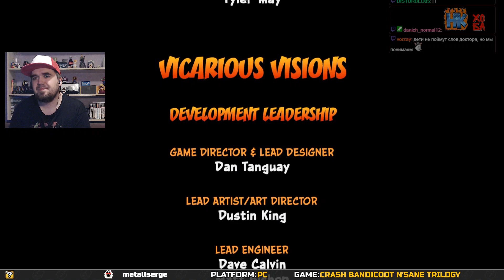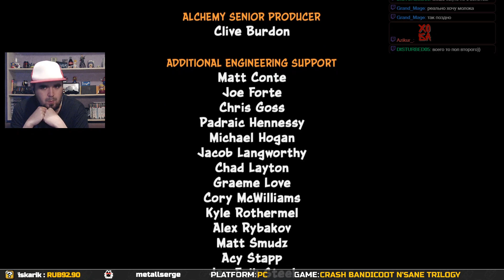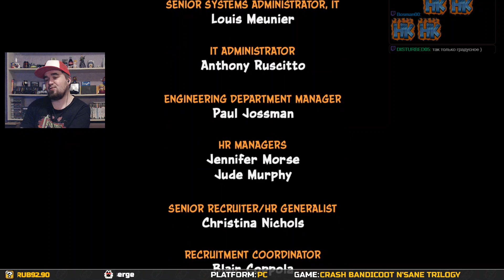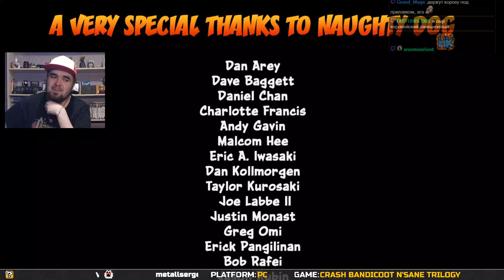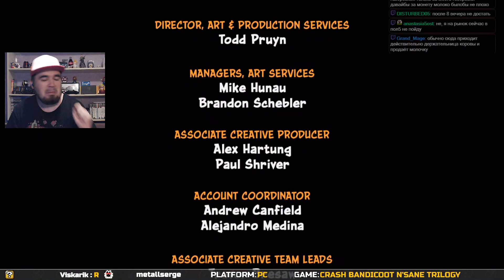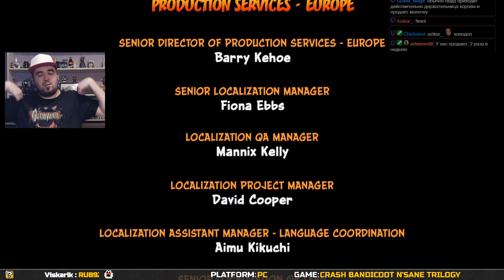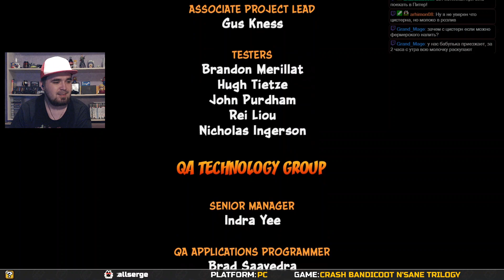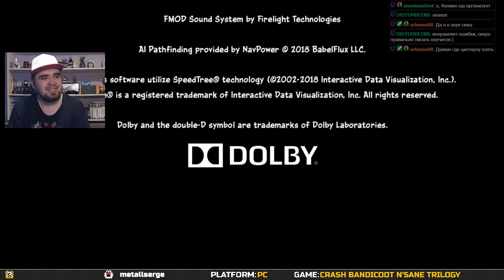CRASH BANDICOOT N'SANE TRILOGY ► PC ► ПРОХОЖДЕНИЕ ► ЧАСТЬ 11 ► ФИНАЛ